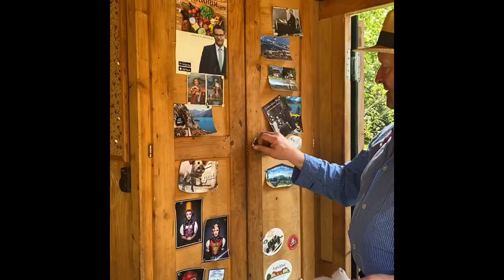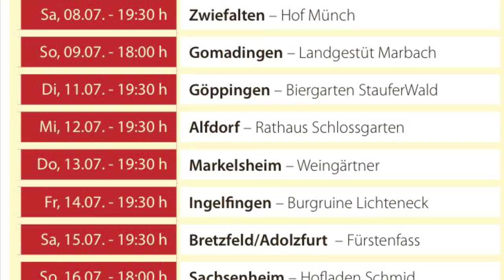Fidelius in den Startlöchern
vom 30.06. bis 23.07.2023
In seinem Kabarett „Nächste Ausfahrt Heimat!“  erzählt, singt und musiziert der SWR-Schauspieler Martin Wangler in der Rolle des Fidelius Waldvogel über Eigen- und Unsinniges der Spezies Mensch.
Der vielschichtige Begriff von Heimat spielt darin genauso eine Rolle wie die „Freiheit des einfachen Lebens“. Mögliche Zukunftsbilder von „Weniger ist garantiert mehr“ werden auf der Bühne ebenso betrachtet wie der Wert einer Speckschwarte. Die Käfighaltung von Stadtmenschen und deren verständliche Sehnsucht nach Landlust steht neben Betrachtungen über das Biotop Kuhfladen oder die Kuh als Klimakiller. Fidelius hat seine eigenen Bilder vom Leben, der Welt und ihrem Geschehen.
Ihn als Original zu bezeichnen, wäre untertrieben.
In diesem abwechslungsreichen Programm wird sinniert, debattiert, musiziert und sogar degustiert. Garantiert ist ein kraftvoll-ironischer und pfiffiger Abend, der viel Aktuelles unserer Welt zum Lachen und Weinen bereithält.
Bereits im siebten Jahr geht Fidelius Waldvogel – alias Martin Wangler - für vier Wochen auf sommerliche Tour durch Baden-Württemberg.